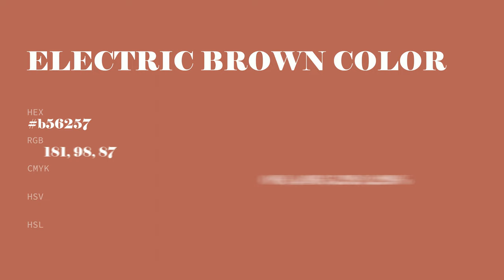Electric Brown color b56257 hex color - Orange color - Cool color b56257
What color is Electric Brown ? b56257 hex color - Orange color - Cool color b56257

Hex b56257 Color Code is also known as Electric Brown color.